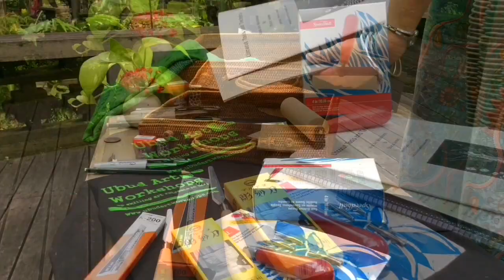Materials Kit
When you come to my Linocut workshop in Bali all materials are provided and you get this beautiful kit to take home. For cost dates and more information go
This workshop is a great way to learn linocut and experience the beautiful gardens of the Arma resort. You will love this linocut retreat in Ubud Bali , everything you need for linocut is provided cutters, rollers apron, pallet knife paper and sketchbook for ideas and informative book which includes lesson ideas for teachers. See the website for more details